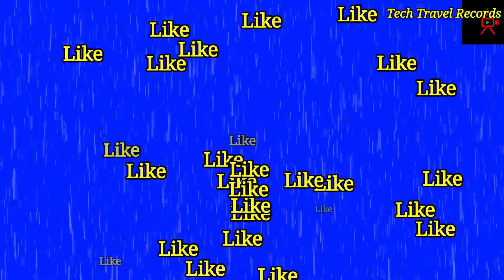SM street | മിഠായിതെരുവ് | kozhikode | Mittai Theruvu | Tech Travel Records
S.M. Street, abbreviation for Sweetmeat Street, also known as Mittai Theruvu, is a shopping street located in Kozhikode, Kerala